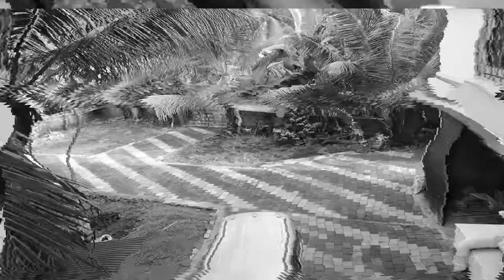ചക്ക അടയും കുംബിള്‍ അപ്പവും | Cleaning and motivation | A small vlog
Nimys choice# Malayalam vlog#

 This video includes cooking , cleaning and motivation. Hope you will enjoy watching this and also comment your suggestions in the comment box.